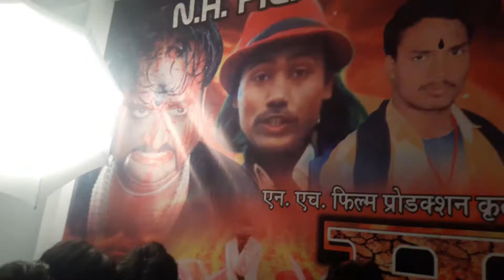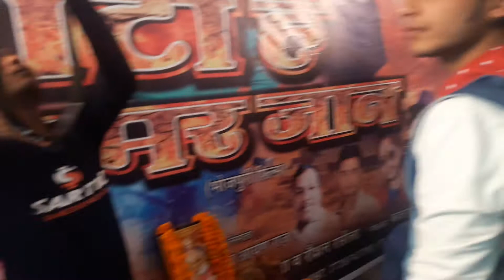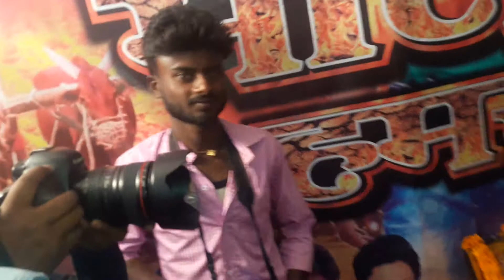फिल्म माटी का मुहूर्त हुआ हाजीपुर मे !!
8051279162 स्टेज शो केलिये सम्पर्क करे सकल बलमुआ